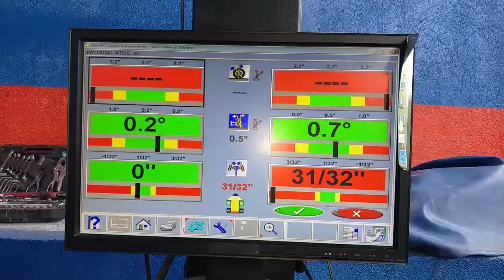Que es el pre chequeo en El Guatuso ?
Aqui te decimos dónde diagnosticar problemas de la direccion